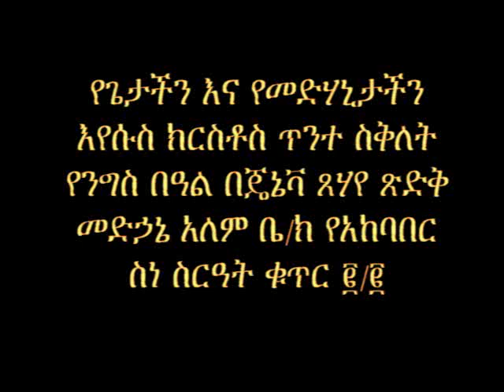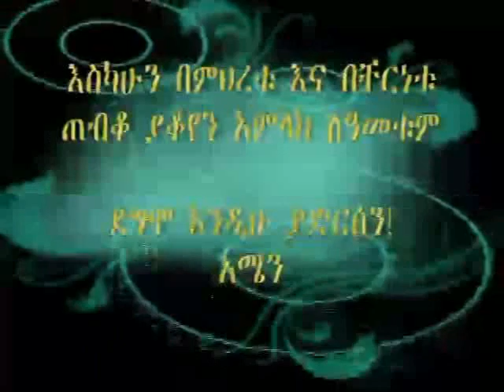Geneva Medhanealem part 2 of 2 / የጄኔቫ መድሐኔአለም ዓመታዊ በዓል አከባበር 2006 ዓ.ም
የጌታችን እና የመድሐኔታችን ኢየሱስ ክርስቶስ ጥንተ ስቅለት
የንግስ በዓል በጄኔቫ ጸሐየ ጽድቅ መድሐኔአለም ቤ/ክ የአከባበር ስነ ስርዓት።

በስዊዘርላንድ የሚገኙ የኢትዮጵያ ኦርቶዶክስ ተዋህዶ ቤተክርስቲያን እሁድ መጋቢት 28 ቀን 2006 ዓ.ም መዕመናኑ ዓመታዊው የመድሐኔአለም በዓልን በደማቅ ሁኔታ አከበሩ።

Members of the Ethiopian Orthodox Tewahedo Medhanealem Church in Switzerland celebrated the yearly Medhane Alem feast day on the 6th of April 2014. A day to remember!